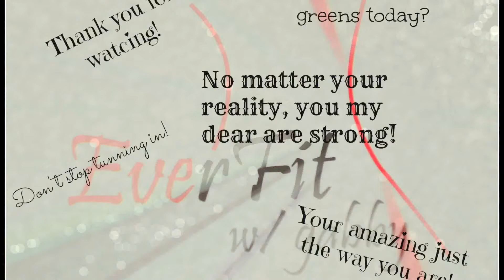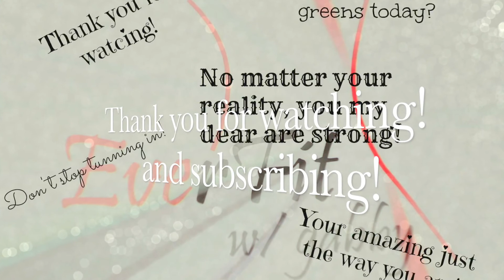Copy of week1 day 3 rawvegan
First week of Vegan Raw meals! Watch and get some ideas for veggie or snack!!!